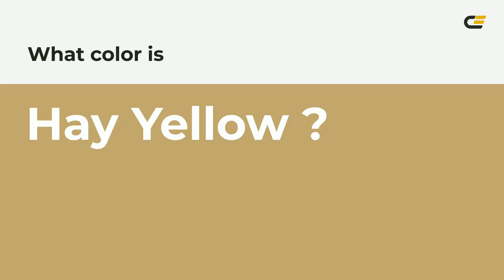Hay Yellow color c2a770 hex color - Brown color - Cool color c2a770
What color is Hay Yellow ? c2a770 hex color - Brown color - Cool color c2a770

Hex c2a770 Color Code is also known as Hay Yellow color.